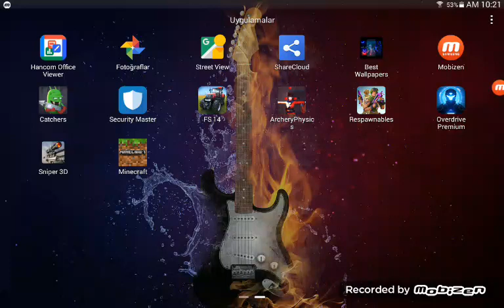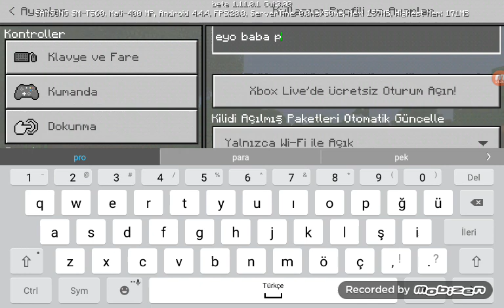Minecraft yeni sürümü survival